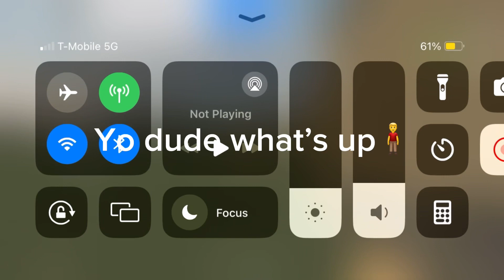Building destruction 2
This continues our journey with Arthur as he kills his next target with a fake deal he made